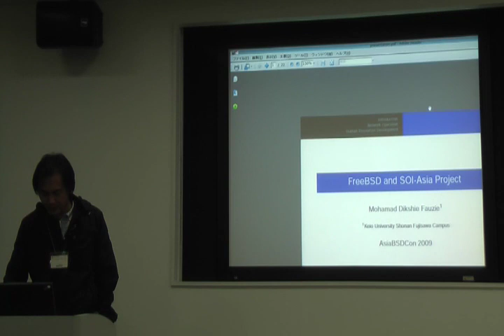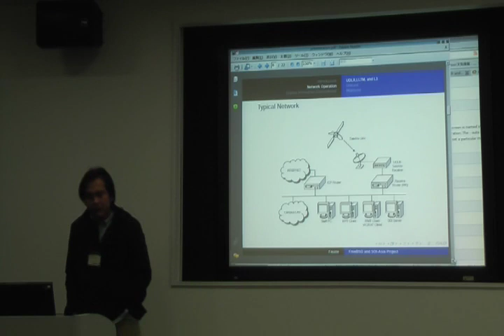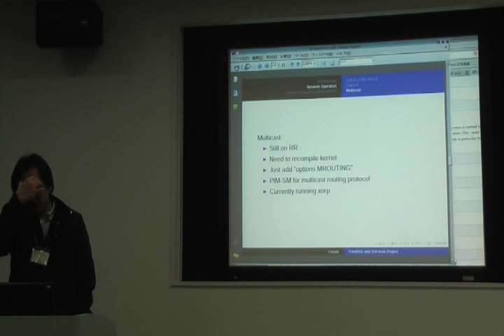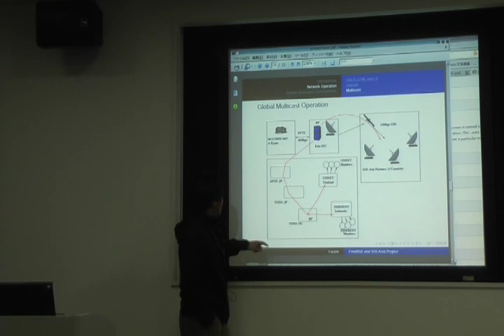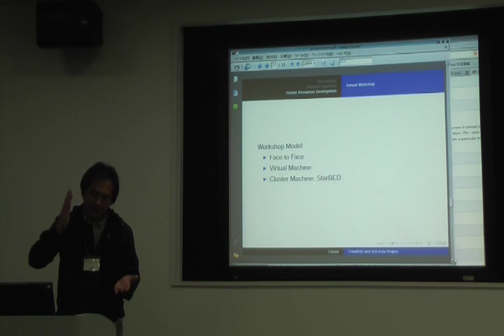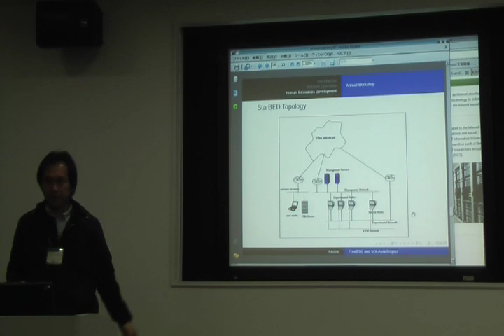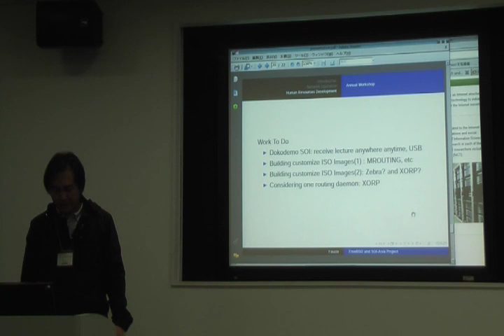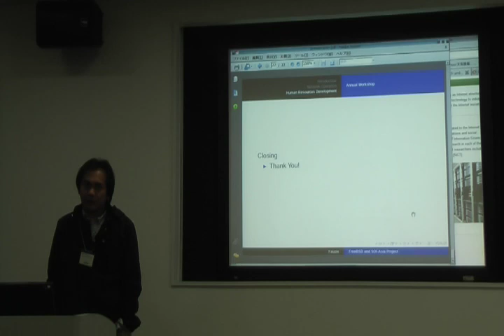Mohamad Dikshie Fauzie: FreeBSD and SOI-Asia Project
AsiaBSDCon 2009 Paper Session.

Abstract:

    In this paper we describe usage of FreeBSD operating system for IPv6 Multicast routing platform in SOI-Asia Project. SOI-Asia project is platform to deliver realtime lecture via UniDirectional Link of satellite to several countries in Asia. Because of limited bandwidth in satellite, we use IPv6 multicast to deliver material of lecture and realtime video and audio lecture. We also describe human resources development of operational aspect of the project in several countries in Asia.
Author:

    Mohamad Dikshie Fauzie got bachelor and master degree from Institute of Technology Bandung, Indonesia. Currently graduate student at Keio University Shonan Fujisawa Campus. FreeBSD user since FreeBSD-2.2.8-RELEASE.